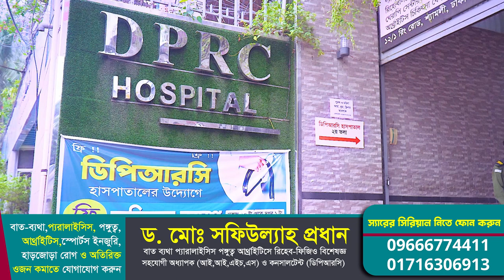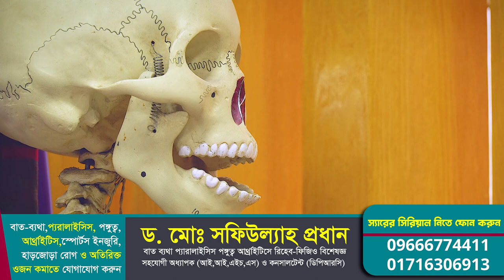রোগীর মুখেই জেনে নিন হিপ জয়েন্ট বা AVN এর সেরা চিকিৎসা | Dr.Md.Shafiullah Prodhan | DPRC Hospital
✺আমাদের  এর ঠিকানাঃ-
DPRC
12/1 Ring Road, shyamoli Dhaka-1207, Bangladesh.
(ডিপিআরসি , 12/1  রিং রোড শ্যামলি ঢাকা-১২০৭ বাংলাদেশ)